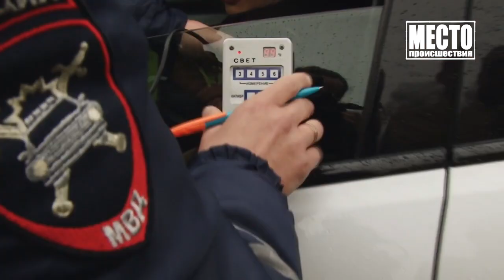Без происшествий Рейды по тонировке